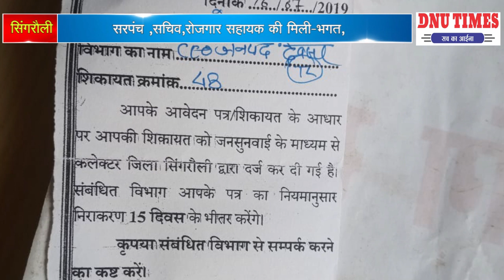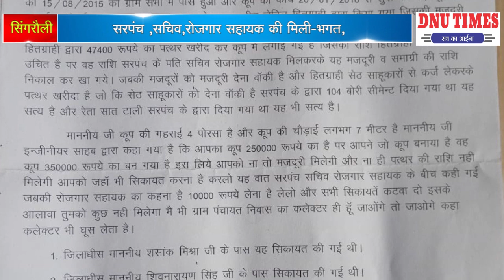DNU TIMES NEWS NETWORK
सरपंच ,सचिव,रोजगार सहायक की मिली-भगत,